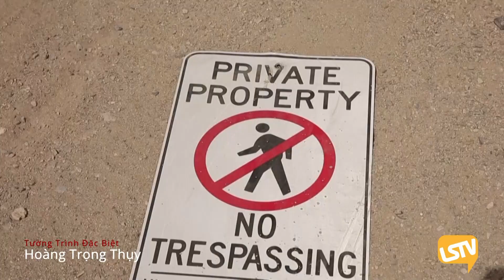TIN TỨC TỔNG HỢP LSTV (06/30/2021) Phần 3